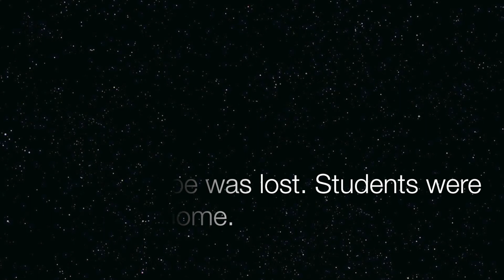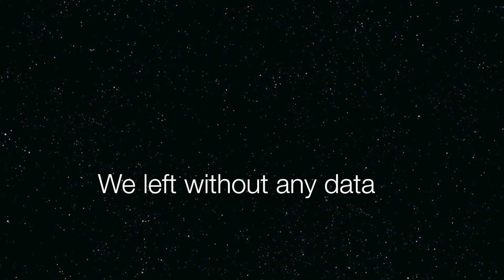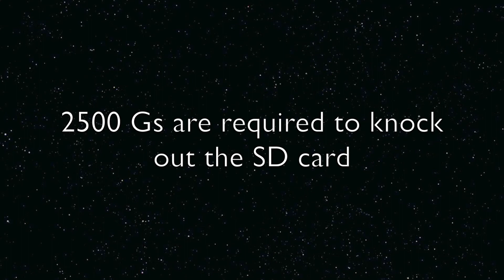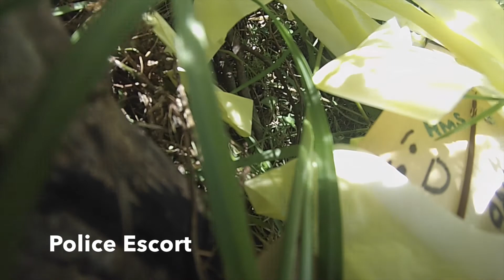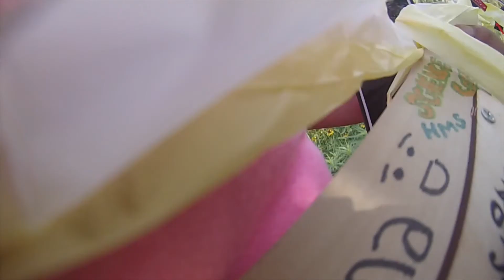Harlandale Middle School Balloon Launch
Harlandale Science Corps and Communities In Schools of San Antonio present a Journey to the Stratosphere! A group of 60 middle school students, 2 science teachers, and 1 aerospace engineer joined forces to launch a payload 100,000 ft into the atmosphere. They faced many challenges including lost GPS signal, stolen data, and an FBI report, but they never gave up! They were rewarded with incredible footage and an epic story to tell.